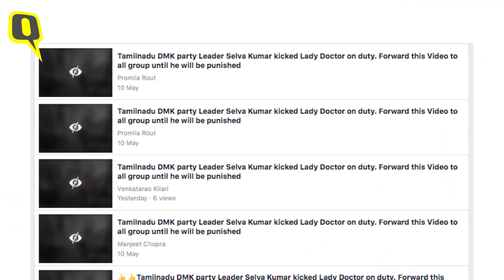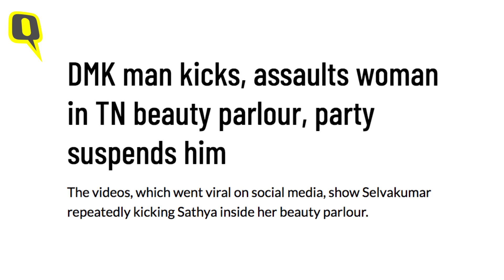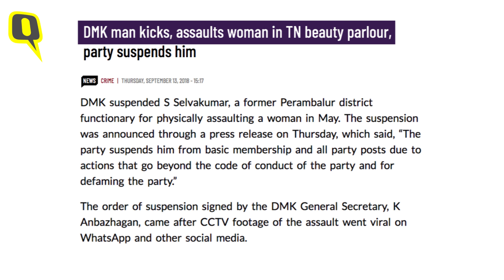Old Video Used to Claim DMK Leader Assaulted Lady Doctor on Duty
An old video of a DMK leader hitting the owner of a beauty parlour in Tamil Nadu’s Perambalur area is being shared with a false claim that the leader was caught thrashing a lady doctor amid the coronavirus outbreak.